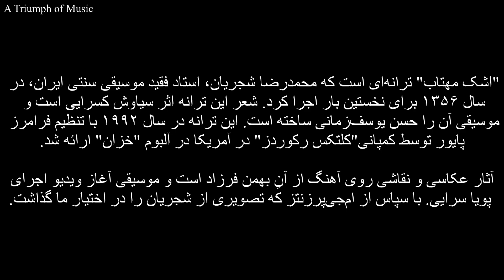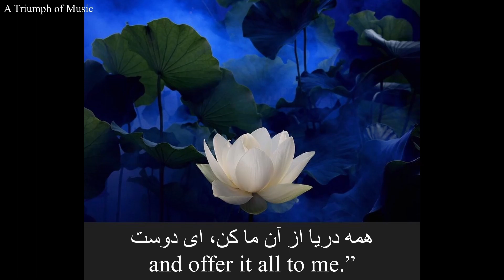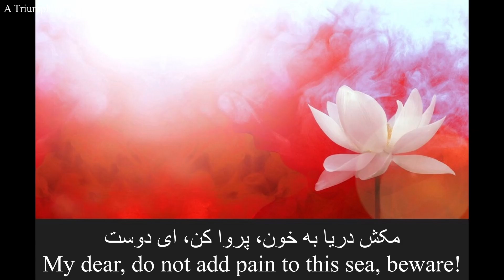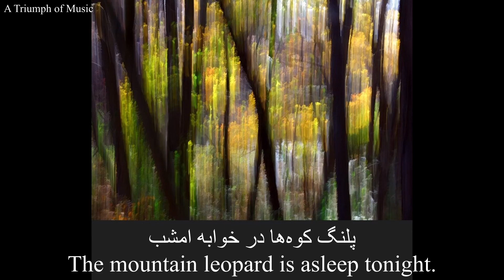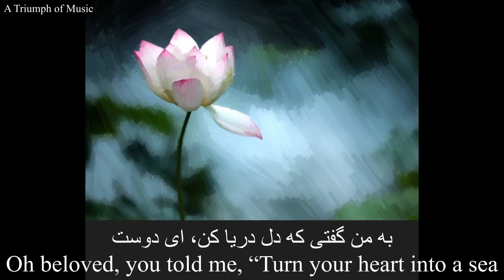Mohammadreza Shajarian –Ashke Mahtab (Tear of Moonlight) محمدرضا شجریان – سیاوش کسرایی – اشک مهتاب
„Tear of Moonlight” is a love song by the late Iranian master of Persian traditional music, Mohammadreza Shajarian (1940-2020). In 1978, Shajarian used a poem by the Iranian poet, Siavash Kasrai (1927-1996), for this song. The music is composed by Hassan Yousef Zamani and was published in 1992 in the album “Khazaan” by “Caltex Records” in the USA. The Iranian composer, Faramarz Payvar (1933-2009) was the music arranger for this album. It has not been officially published in Iran.

The artwork used to visualize this song is by the late Iranian Photographer, Bahman Farzad (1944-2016), primarily from his “Lotus Flower Collection”. The music at the beginning of the video is by Pouya Saraei.

We thank MGpresents for the creative photographic art of Shajarian.

"اشک مهتاب" ترانه‌ای است که محمدرضا شجریان، استاد فقید موسیقی سنتی ایران، در سال ۱۳۵۶ برای نخستین بار اجرا کرد. شعر این ترانه اثر سیاوش کسرایی است و موسیقی آن را حسن یوسف‌زمانی ساخته است. این ترانه در سال ۱۹۹۲ توسط کمپانی کلتکس رکوردز در آمریکا در آلبوم "خزان" ارائه شد که هرگز در ایران بصورت رسمی منتشر نشد.
آثار عکاسی و نقاشی روی آهنگ از آنِ بهمن فرزاد است و موسیقی آغاز ویدیو اجرای پویا سرایی. با سپاس از ام‌جی‌پرزنتز که تصویری از شجریان را در اختیار ما گذاشت.

به من گفتی که دل دریا کن، ای دوست
همه دریا از آن ما کن، ای دوست
دلم دریا شد و دادم به دستت
مکش دریا به خون، پروا کن، ای دوست

کنار چشمه‌ای بودیم در خواب
تو با جامی ربودی ماه از آب
چو نوشیدیم از آن جام گوارا
تو نیلوفر شدی، من اشک مهتاب

تن بیشه پر از مهتابه امشب
پلنگ کوه‌ها در خوابه امشب
به هر شاخی دلی سامون گرفته
دل من در تنم بی‌تابه امشب

Oh beloved, you told me, “Turn your heart into a sea
and offer it all to me.”
My heart became a sea and I presented it to you.
My dear, do not add pain to this sea, beware!

We were asleep by the side of a spring.
You stole the moon from the water with a chalice.
As we drank from that wholesome cup,
you turned into a water lily, and I into a tear of moonlight.

The forest is filled with moonlight tonight.
The mountain leopard is asleep tonight.
On each tree branch, a tiny heart has settled,
yet my body’s heart is restless tonight.

Persian Songs With English Subtitles